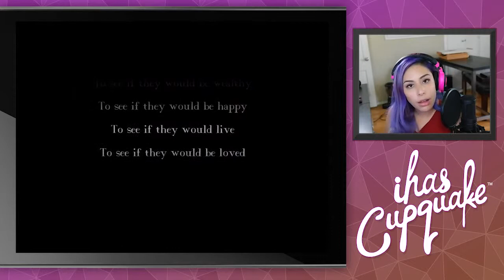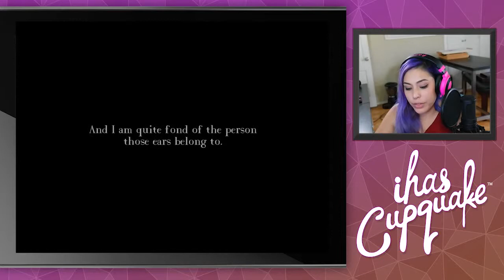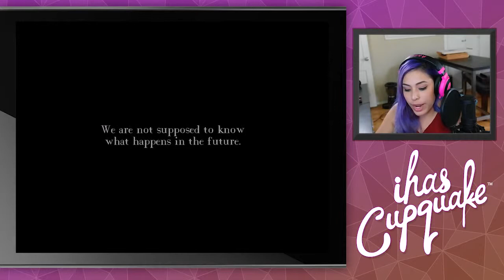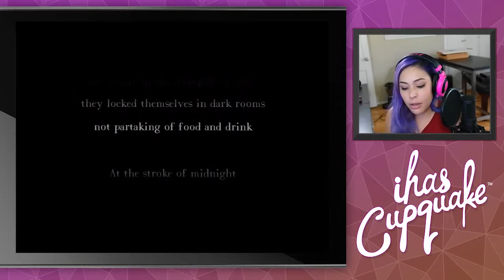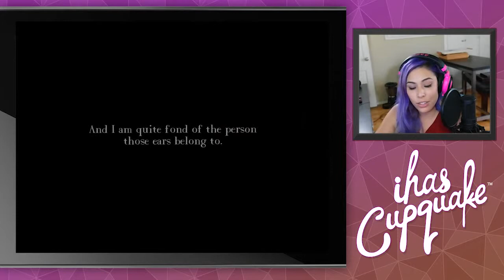YEAR WALK Part 1 iHasCupquake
Today i wanted to show you an awesome game called Year Walk! It's a horror adventure game filled with suspense and a few jump scares! Hope you guys .

Walk along with me as we explore intriguing and terrifying world of Year Walk! Among The Sleep .

GET READY TO HAVE YOUR MIND BLOWN!! I couldn't help but finish the game in one sitting! Deep Sleep .

Welcome to the channel! Here you will find my gaming adventures, fun geeky baking and DIY videos, all things creative and artsy, and anything I find interesting!